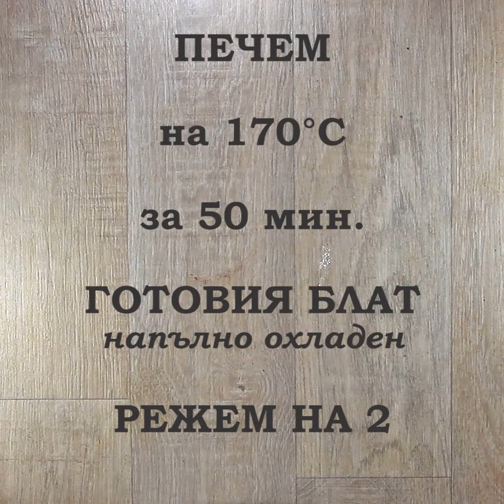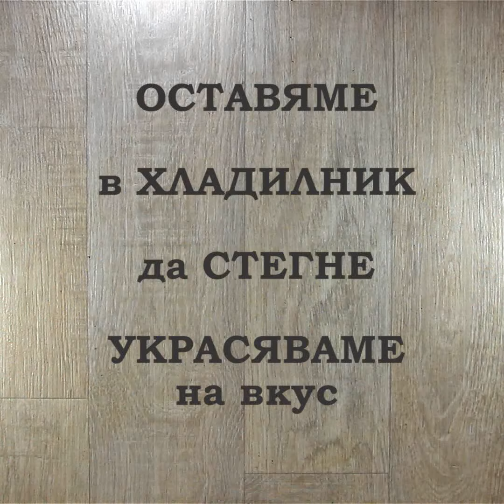Пиян сладкиш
Един пиян сладкиш за всички, които са пияни от любов